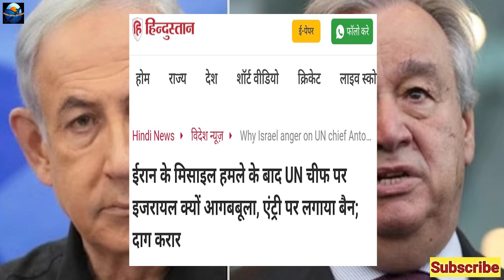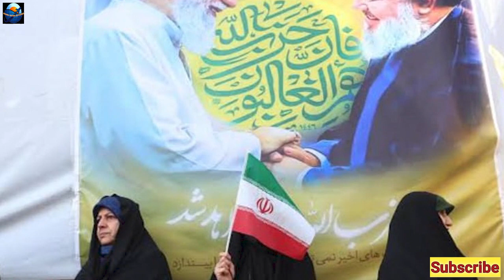UN Chief Banned in Israel